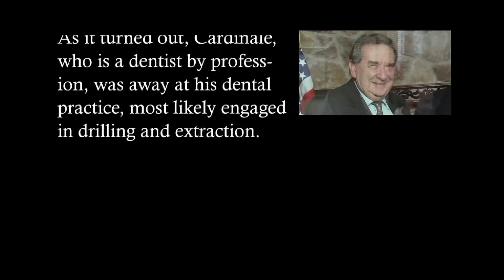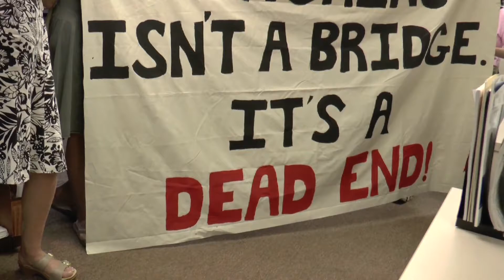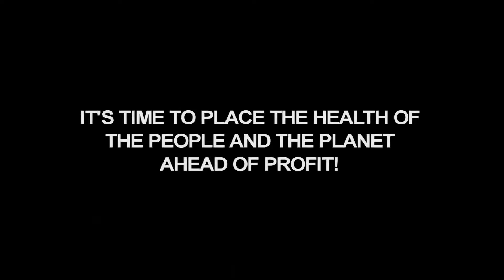Setting The Record Straight On NJ State Senator Cardinale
New Jersey State Senator Gerald Cardinale (R), representing the 39th Legislative District, has a record of supporting fracking and the infrastructure of pipelines and compressor stations that are causing damage to the health of New Jersey residents
and to the environment.

On June 26, 2013, a group of environmental activists made an unannounced visit to his legislative office in Cresskill, to spotlight Senator Cardinale's role in obstructing a shift to
sustainable energy, and in denying the validity of climate change.

As it turned out, Cardinale, who is a dentist by profession, was away at his dental
practice, most likely engaged in drilling and extraction.